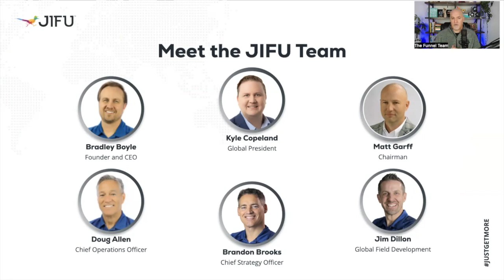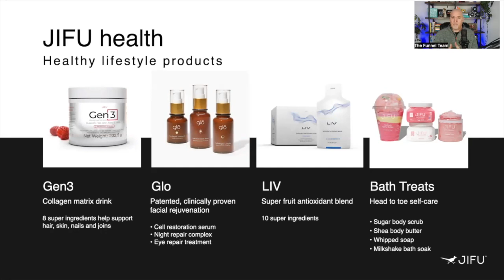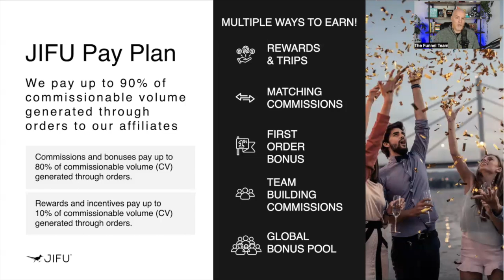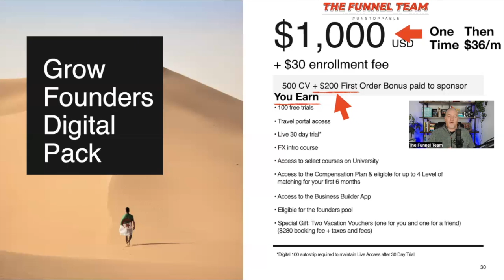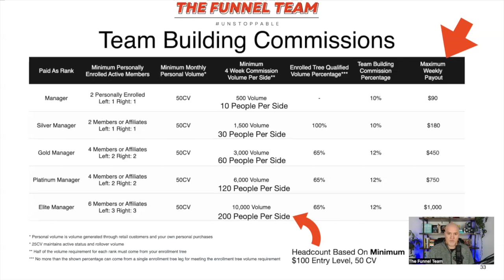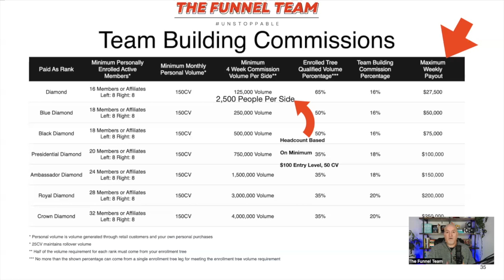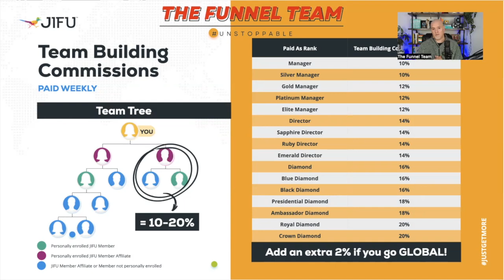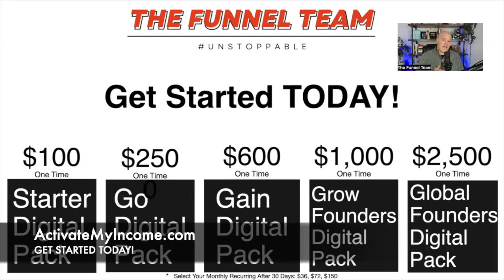JIFU Presentation FULL Updated For 2024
if you're looking at jifu to makemoneyonline or to just have a better understanding of the JIFU Presentation or the JIFU Compensation Plan, then please watch this entire video!

If you want to learn more about the Funnel Team and what we do, go

*INCOME DISCLAIMER: This website and the items it distributes contain business strategies, marketing methods, and other business advice that, regardless of my own results and experience, may not produce the same results (or any results) for you. Daniel Kump, Funnel Team make absolutely no guarantee, expressed or implied, that by following the advice or content available from this website or video you will make any money or improve current profits, as there are several factors and variables that come into play regarding any given business. Primarily, results will depend on the nature of the product or business model, the conditions of the marketplace, the experience of the individual, and situations and elements that are beyond your control. As with any business endeavor, you assume all risk related to investment and money based on your own discretion and at your own potential expense.